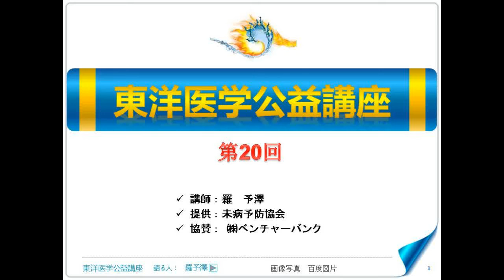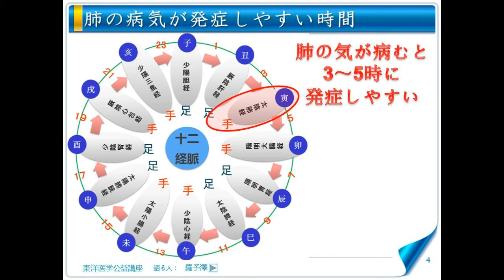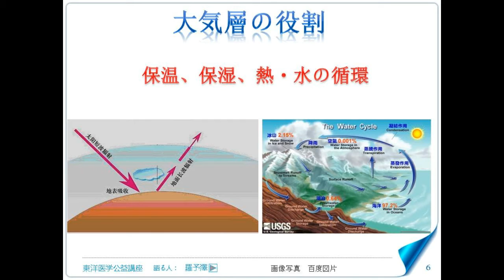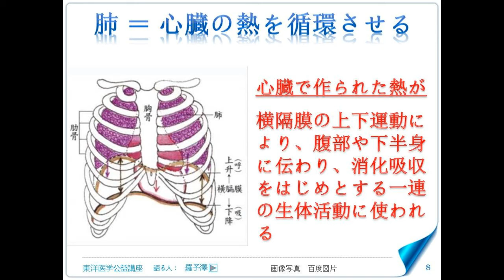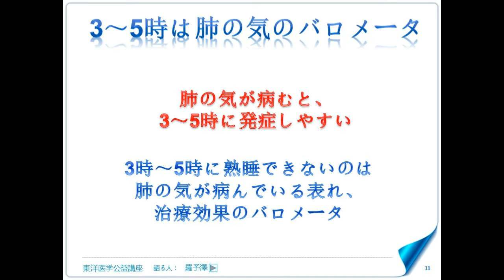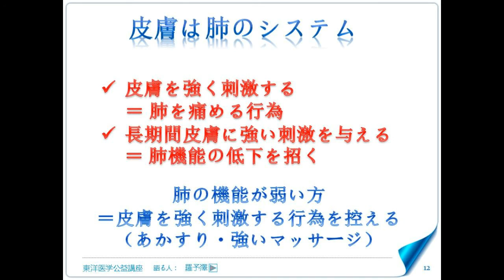東洋医学公益講座 第20回 子午流注―肺経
・ 子午流注の肺経
・ 3-5時の間に目が覚めるのはなぜ？
・ 肺がやむと、皮膚が弱くなる！？
・ 肺は体の大気層
・ 気血水の循環の最大の原動力とは
・ 体の保温・保湿を担う肺